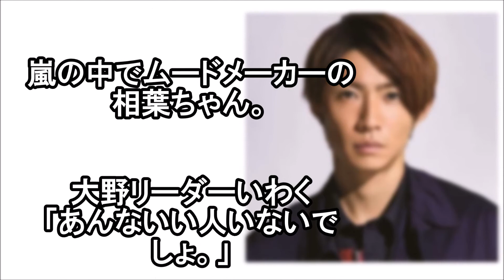嵐 相葉ちゃんのボケっぷりが可愛すぎ？！今だから話せる内緒の話とは？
相葉雅紀司会になってからのメンバー（特に大野くん）の反応が心温まる

【VS嵐】相葉雅紀が番組収録中にスタッフからガチで怒られる・・・・